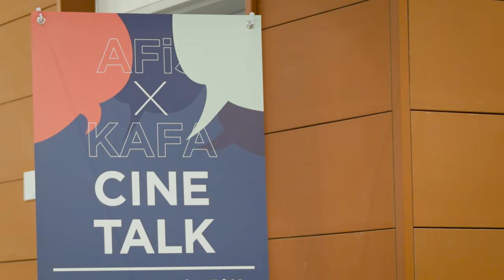[AFiS x KAFA 씨네토크] 공감 200% '혼자 사는 사람들' 비하인드스토리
"2022년 AFis와 함께 하는 KAFA 씨네토크"
: KAFA 홍성은 감독의 장편 영화 데뷔기!

이번 씨네토크에서는
영화 '혼자 사는 사람들'을 연출하신
한국영화아카데미 정규과정 34기,
홍성은 감독님을 만나뵈었습니다!😁

서울대학교 이중식 교수님과
영화 저널리스트 이화정님도
함께 하셨는데요.✨

자세한 이야기는 영상에서 확인해보실까요?

📌타임라인
00:10 씨네토크 시작
02:09 영화를 소개하고 관객과 만나시면 어떤 생각이 드시나요?
04:24 연구자로서 영화를 어떻게 평가하시나요?
05:58 사람들과 관계를 단절하는 인물을 영화의 주인공으로 하게 되신 이유는 무엇인가요?
07:16 연출하실 때 구체적인 설정은 어떤 과정을 통해 나오게 되었나요?
10:01 젊은 여성이 혼자 사는 것을 두려움으로 연출하셨는데, 그 부분의 의도나 영화에 녹여낸 방법이 있나요?
11:46 지금의 주거 형태, 혼자 사는 사람들에게 먹는다는 것은 어떤 선택을 하면서 살아가는 걸까요?
16:50 잠이 들 때까지 TV를 켜놨다가 마지막에 끄고 숙면을 취하는 이유는 무엇인가요?
20:25 연출, 촬영하면서 참고한 레퍼런스가 있나요?
21:20 직업에 비해 비싼 아파트를 집으로 설정한 이유가 있나요?
22:35 독립 문화로 혼자 사는 외국과 영화에서 의도한 혼자 사는 주인공을 비교했을 때 차이점이 있을까요?
23:53 교육생이 나오지 않으면서, 교육생이 이야기했던 소음을 제대로 듣게 되는데 어떤 의도인가요?
25:12 배우 섭외 과정이 궁금합니다!
28:46 다음 씨네토크 안내
28:54 참가자 후기 인터뷰